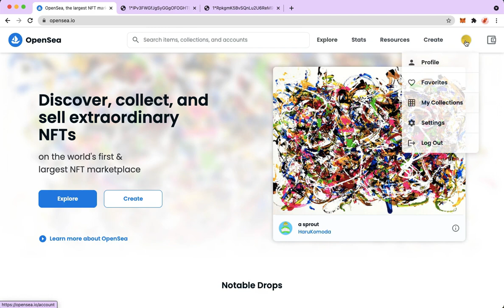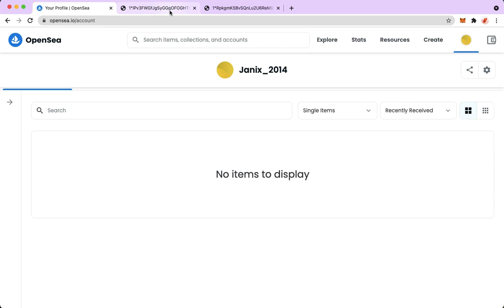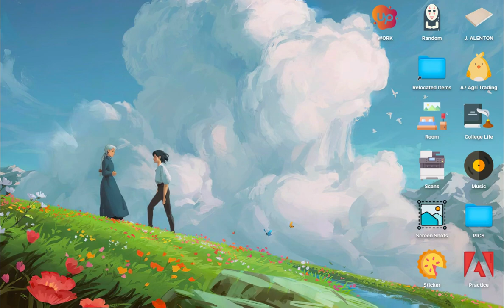How To Create Bundle On Opensea (Step By Step)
Learn How To Create Bundle On Opensea (Step By Step)

In this video, I will show you how to create bundle on opensea (step by step)